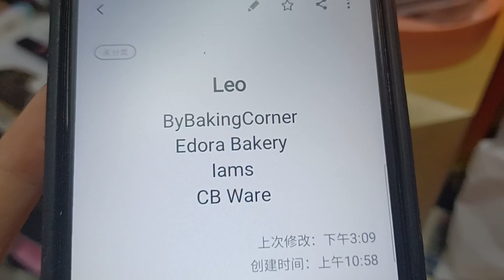MY Logo Quiz 3